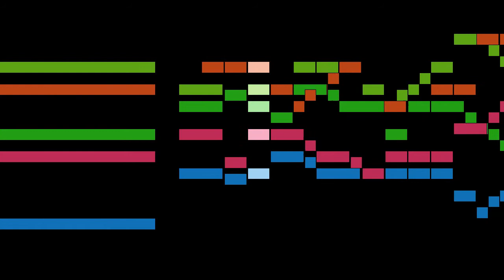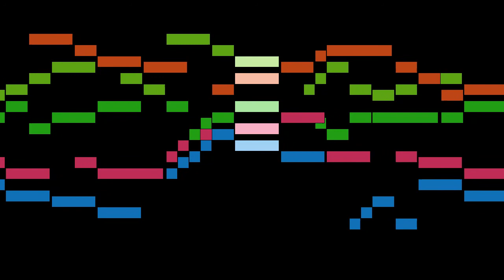Hildebrand - 3a. Benedict Greebe: Paduana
An animated score of "3a. Benedict Greebe: Paduana", from Ausserlesener Paduanen und Galliarden, Erster Theil, by Hildebrand.